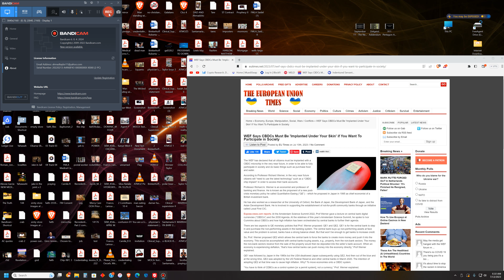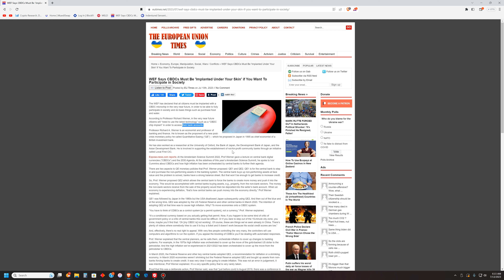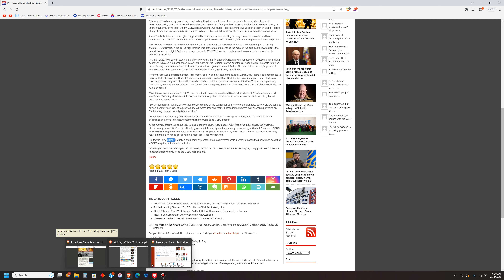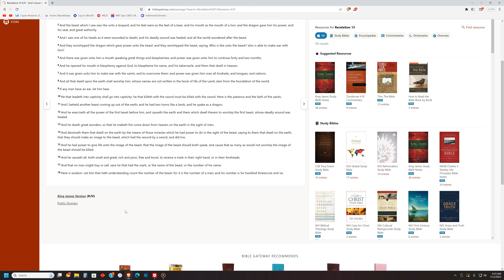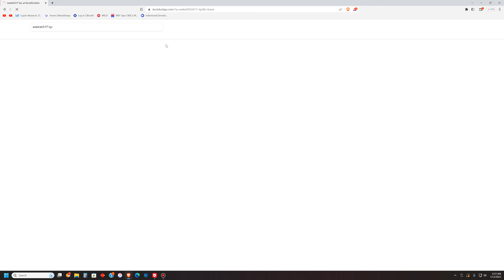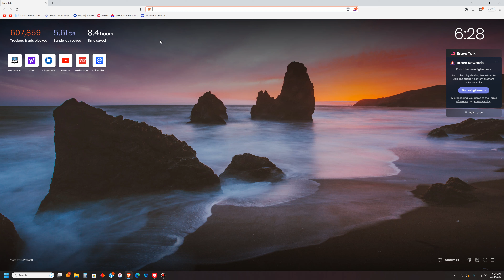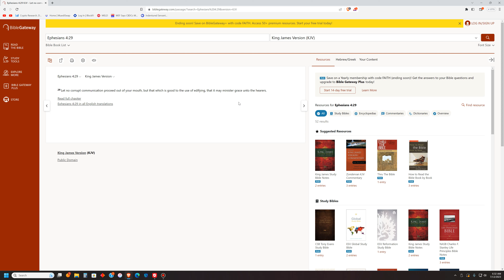IUIC, ISUPK, Time To admit that you were Dead wrong about The MarC of The.... REPENT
17 And that no man might buy or sell, save he that had the mark, or the name of the beast, or the number of his name.

18 Here is wisdom. Let him that hath understanding count the number of the beast: for it is the number of a man; and his number is Six hundred threescore and six."